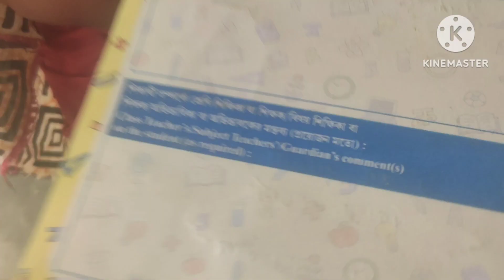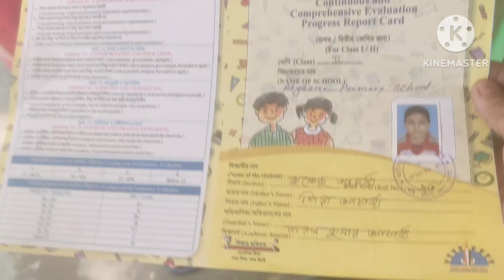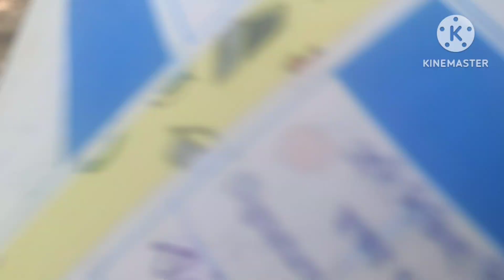আজকে কৃষ্ণেন্দু র স্কুলে রেজাল্ট দিয়েছে//কেমন রেজাল্ট হল দেখো// আজকে বাড়িতে নতুন অতিথি এলো